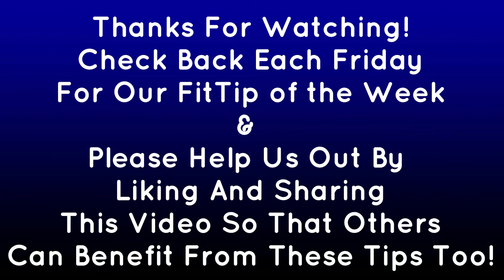Fit After 50 Fit Tip #9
Coach Laurie is back with this week Friday Fit Tip!  Check it out and let us know what you think by commenting below

Missed our other Friday Fit tips? no worries you can see them all by going